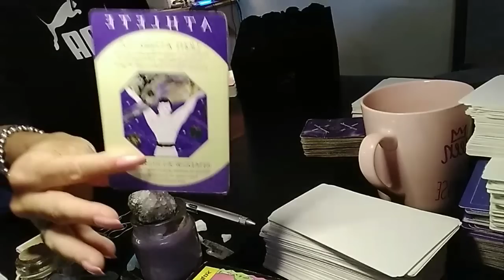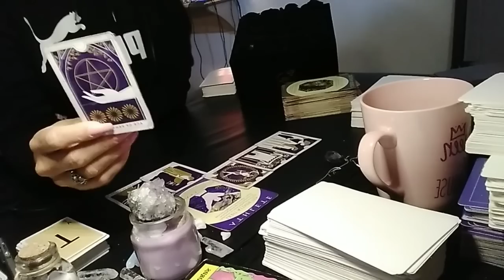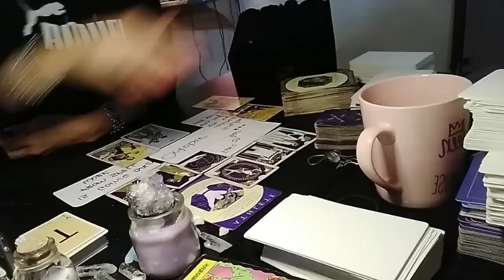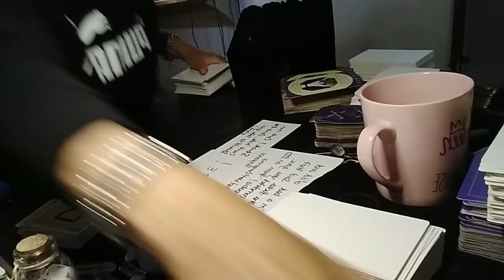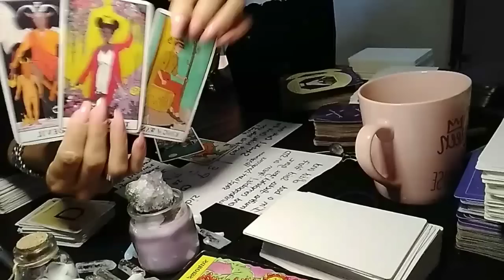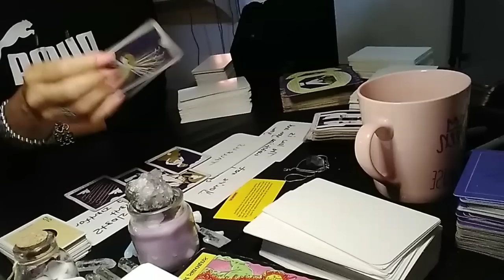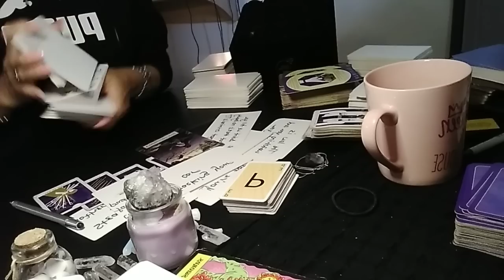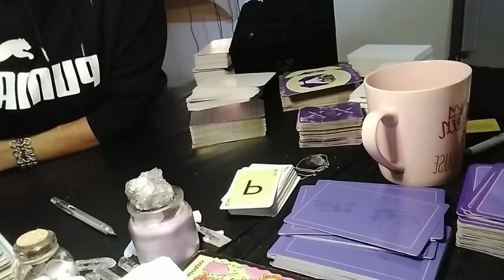Going bald from spell work. Hitman stressed 😫